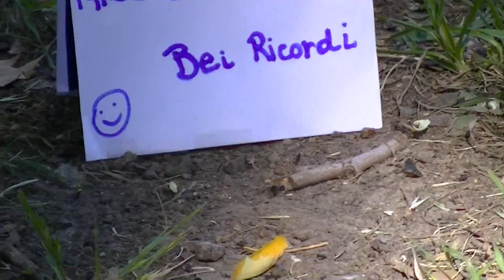Pajaritos de La Plata - HD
Pajaritos de La Plata. 19 de Enero 2013

Canal RICORDIDEMIVITA Bei Ricordi